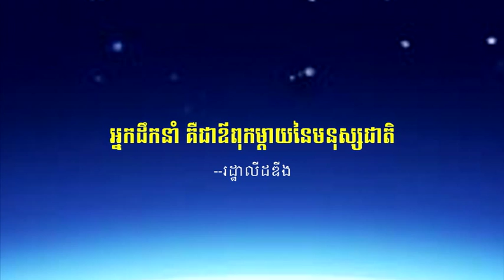វេទិកាជជែកដេញដោលពីភាពជាអ្នកដឹកនាំ -The Leadership Debate 9-9-2015 - Part9